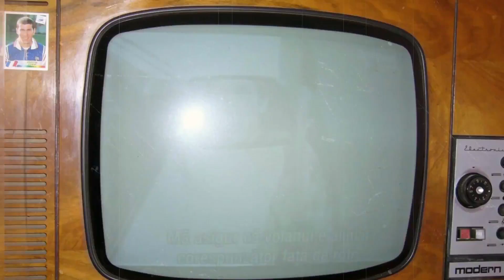Diskoteka Festival 2019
Jenny Berggren will perform at the "Diskoteka" festival in Timisoara. Romania 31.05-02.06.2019

Prepare for Diskoteka_Festival, Europe's biggest music festival of the '80s and' 90s, now in Romania.

In May 2019 many surprises await you.